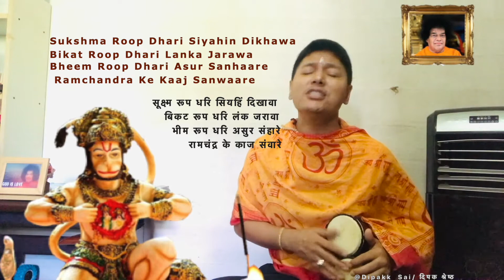Hanuman Chalisaa हनुमान चालीशा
कानन कुण्डल कुंचित केसा
हाथ बज्र औ ध्वजा बिराजै
कांधे मूँज जनेउ साजे
शंकर सुवन केसरीनंदन
तेज प्रताप महा जग वंदन
अस कहि श्रीपति कण्ठ लगावैं
सोई अमित जीवन फल पावै